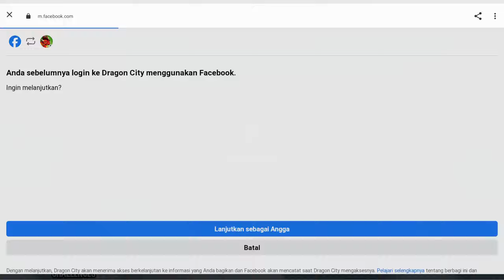DRAGON CITY 2024 DAY-44。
Credit by Angga Pradipta。